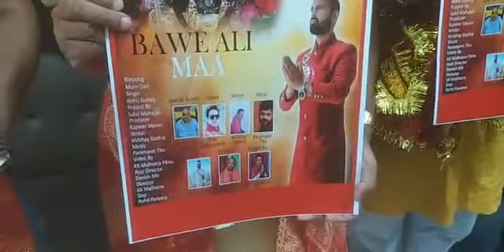"Bawe Ali Maa" a Bhajan presents by Maa Bawe Wali Records, released by Former MLC Vikram.